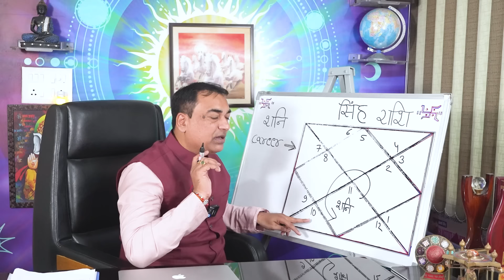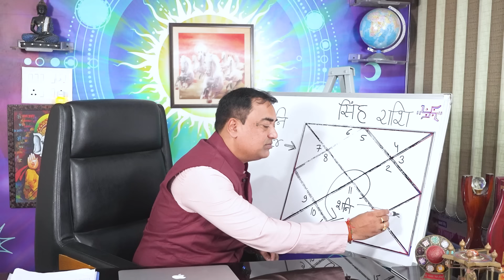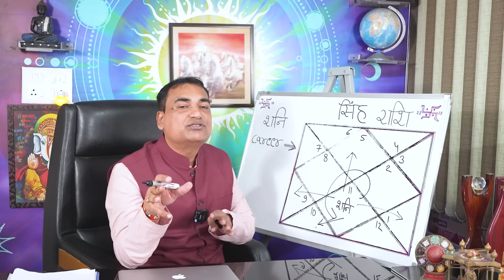शनि इंटरवेल - सिंह (Sinh) Leo राशि जानिए Career में सफलता पाने का सही वक्त क्या हो सकता है।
कर्मफल देने वाले शनिदेव 15 नवम्बर तक वक्री अवस्था में रहेंगे, जोकि 29 जून से वक्री चाल में चल रहे है। अभी ठीक मध्य का समय है। कौन से टेक्निक का प्रयोग करके आप अपने करियर को शीर्ष तक पहुँचा सकते है, आप इस वीडियो में यही जान पायेंगे। अतःवीडियो पूरा ज़रूर देखें ताकि कार्य क्षेत्र में आप बेहतर परिणाम को प्राप्त कर पाएँ कृपया स्किप ना करें।
Dr. Krishna Kant Chaturvedi
Professional Consultation:

2 👉 शुभ कार्यों का होने वाला है, श्री गणेश उच्च के बुध का सभी 12 रशियों पर प्रभाव सफलता के महाउपाय।